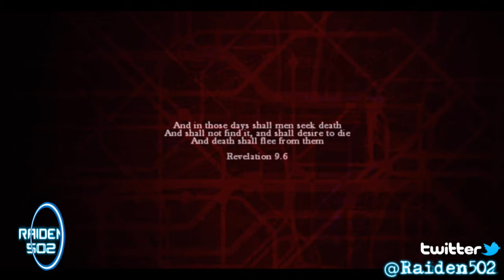Zombi تختيم لعبة الرعب الزومبي الاموات _ #1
البلايستيشن :Raiden5-0-2
و التويتر:Raiden502